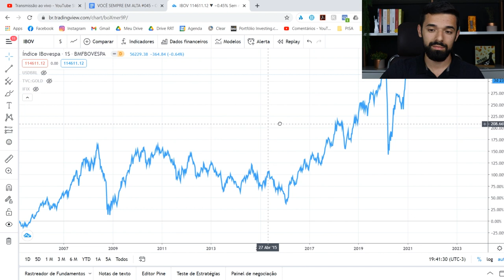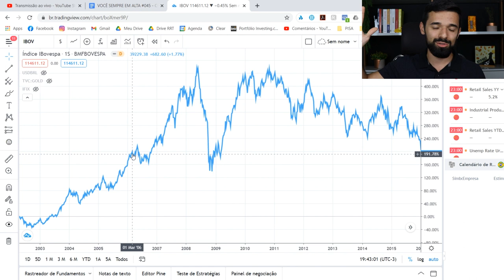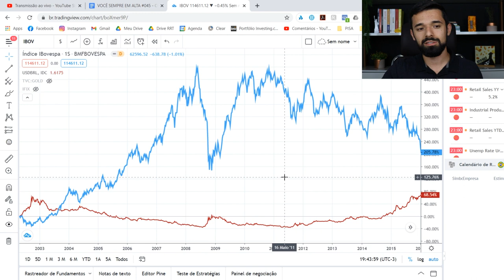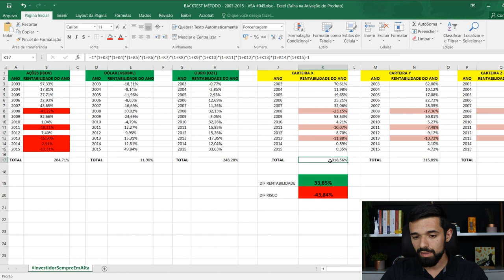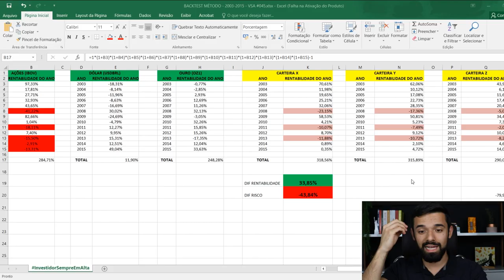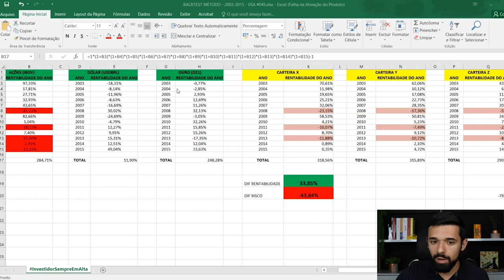COMO AUMENTAR EM 33,85% SUA RENTABILIDADE NA BOLSA COM A METADE DO RISCO | VOCÊ SEMPRE EM ALTA #045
Como aumentar em 33,85% sua rentabilidade com a metade do risco das ações.